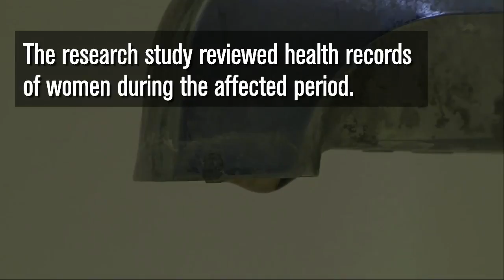Flint water affected pregnancies, study finds | Los Angeles Times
There is no safe level of lead in the body, but the impacts of lead are considered most severe on the developing brains and nervous systems of children and fetuses. (Sept. 21, 2017)